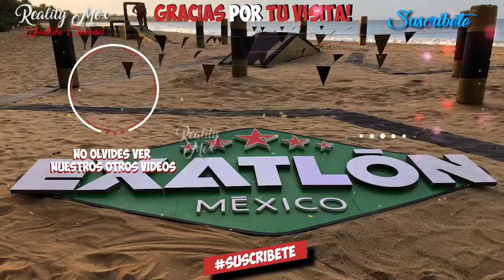AVANCE MARTES 18 | OTRO DUELO POR LA FAMILIA LLEGA PARA CONTENDIENTES?